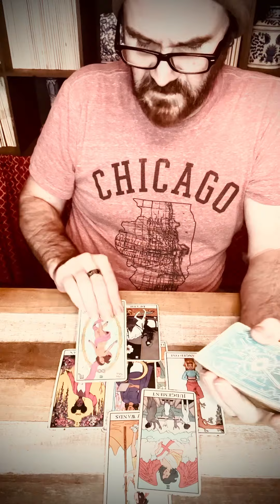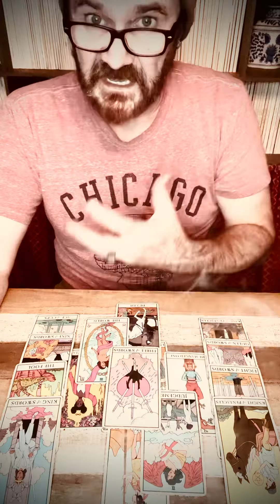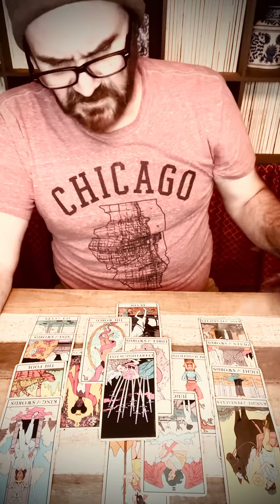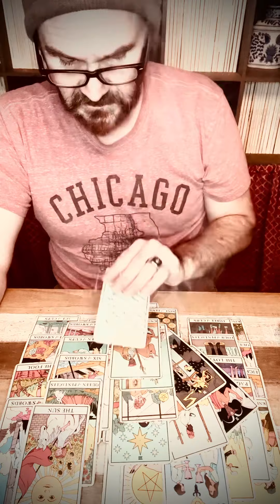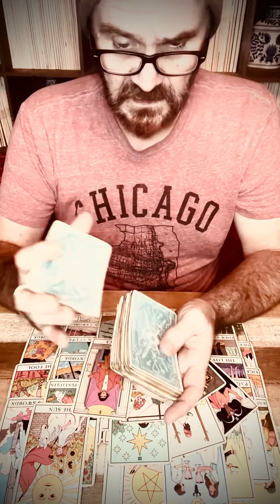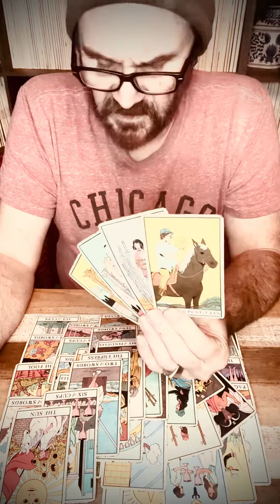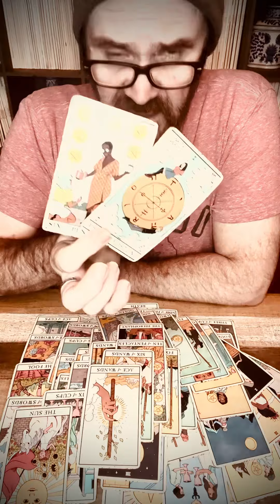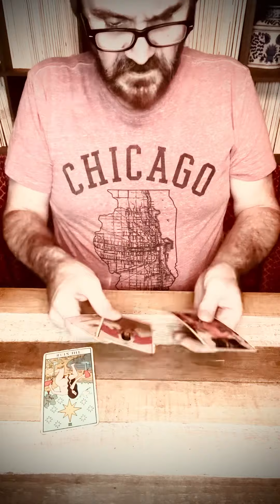Collective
JDS Tarot
JDS Music & Entertainment